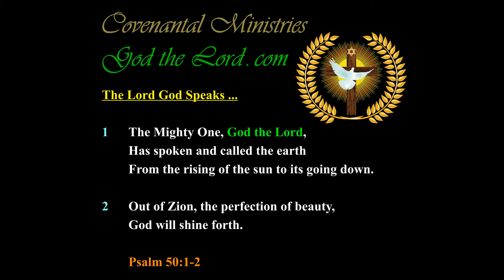The Great Nation of Awesome Measure, of Godly Measure, is America, by Wide and Far …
Published … for Friday, the 19th of April 2019.

484.34---b.01